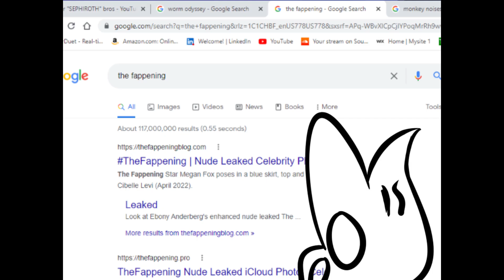Oney Plays Animated: *Scratches Chin* *Bullies Tomar*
Editing this with an ear infection was the most challenging part, otherwise it would have come out much earlier.